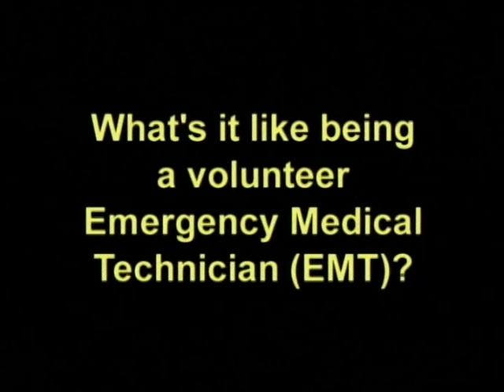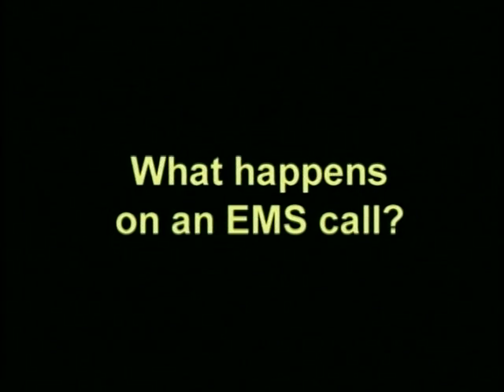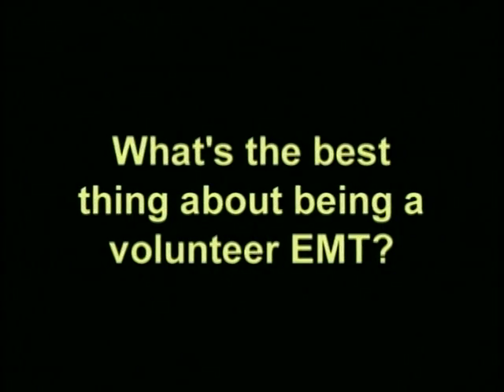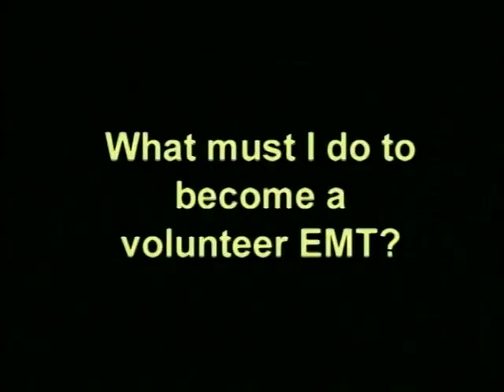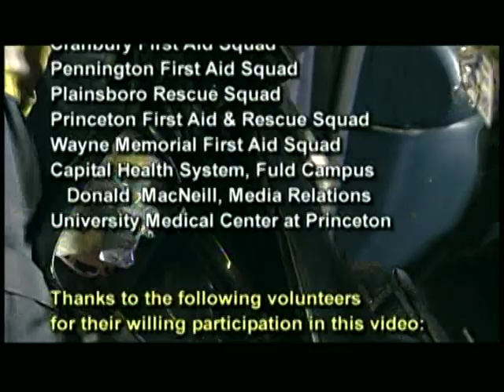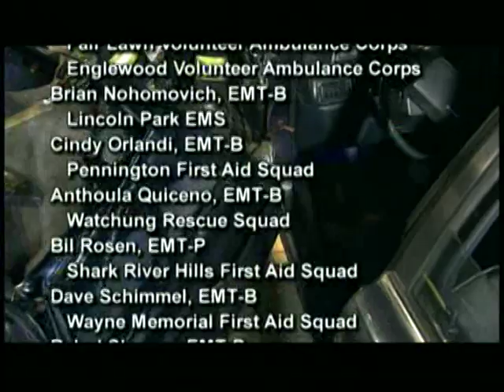New Jersey Volunteer EMS Opens Door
video on EMS volunteering in New Jersey